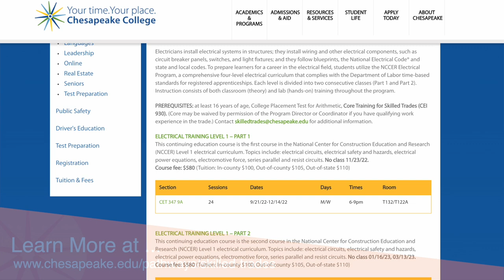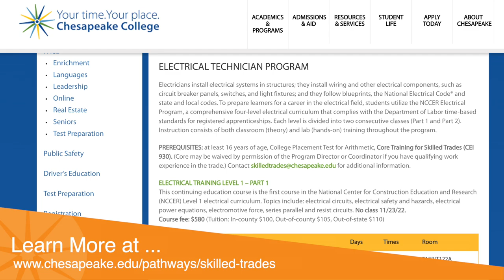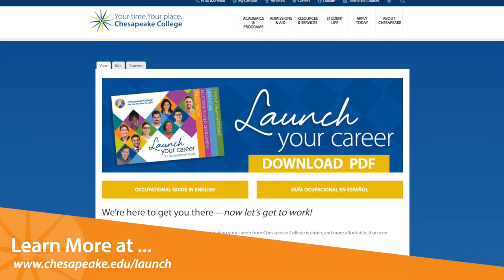Workforce Training Classes at Chesapeake College | Electrician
To learn more about Workforce Training classes at Chesapeake College go